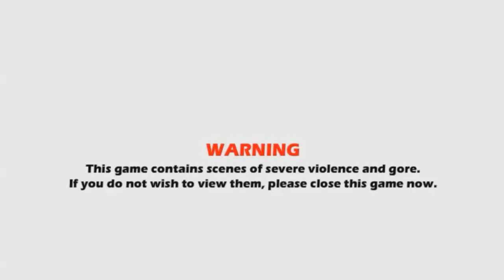THORS HAMMER!! | Whack Your Boss Superhero Style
Another day another video! Welcome to another video of a Whack your... game.  I want to upload the whole whack your etc.. into this channel since the games are short and fun, so expect more of videos like this!

If you want to see more of me then be sure to follow me on twitter and make sure to check out my main YouTube channel, I post let's plays and a lot of different thing!